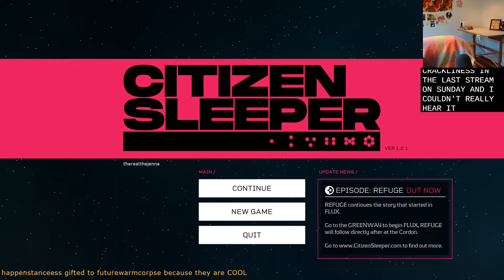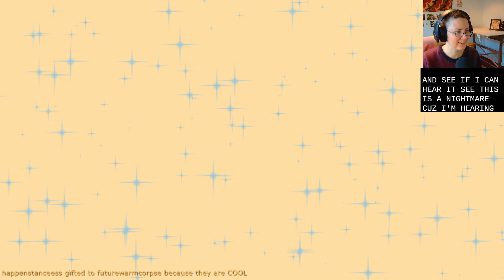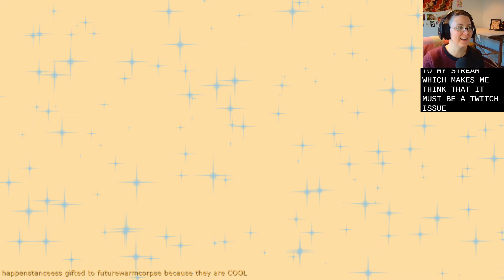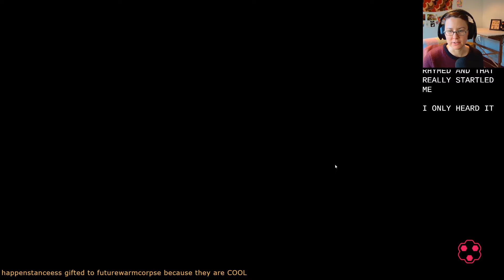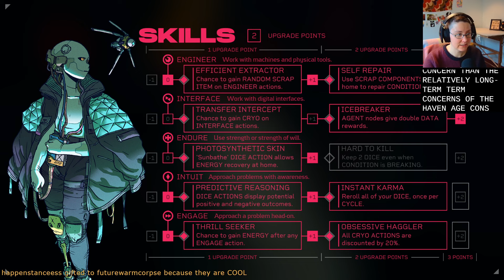cyberpunk rpg CITIZEN SLEEPER | part 7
Citizen Sleeper is an incredible cyberpunk RPG, on a ton of Game of the Year lists from 2022! And it is a GOTY for a reason, the writing is so beautiful and it's got such a complicated web of characters and plots. I heard from folks in the chat that what was happening in my game was WAY different from what happened in theirs. A real choices-matter narrative-driven role playing game! Also there's a kitty :3